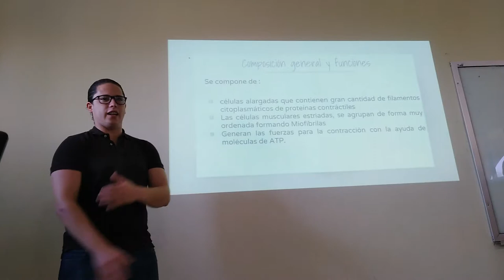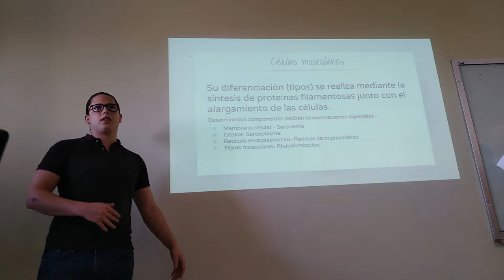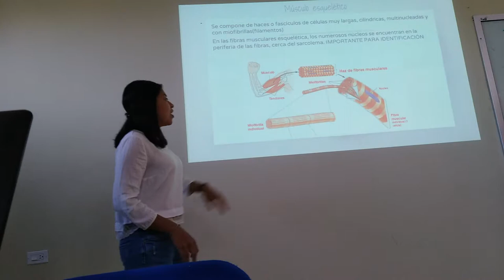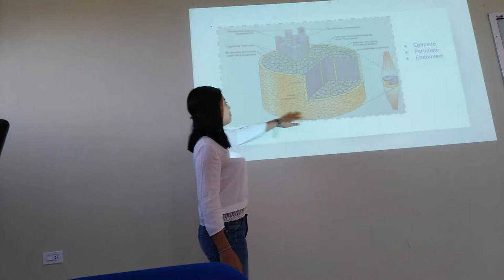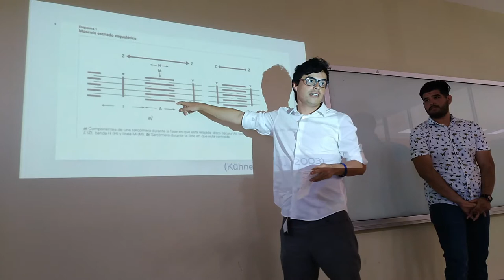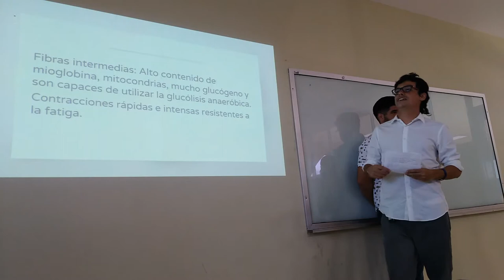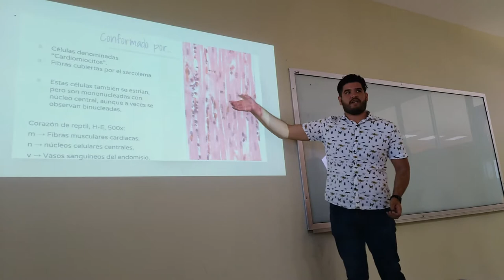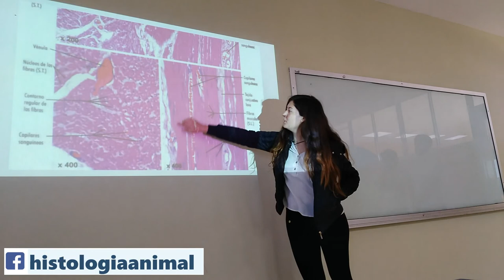Tejido Muscular - 18-I TM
Exposición escolar del tema Tejido Muscular para el curso de 2018-I.